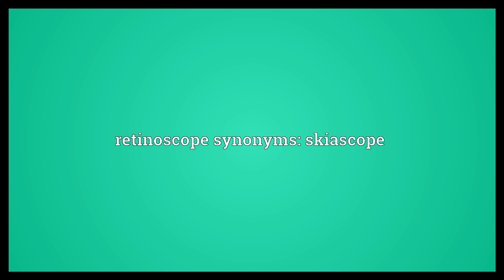Retinoscope Meaning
Video shows what retinoscope means. an instrument used for examining the refraction of light within the eye. retinoscope synonyms: skiascope.  Retinoscope Meaning. How to pronounce, definition audio dictionary. How to say retinoscope. Powered by MaryTTS, Wiktionary